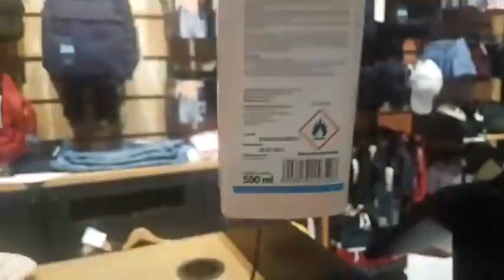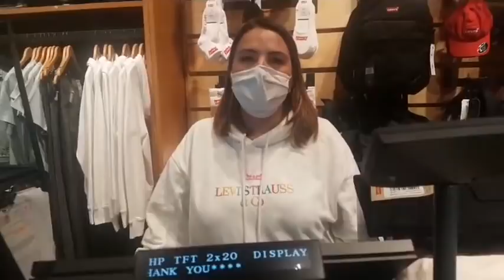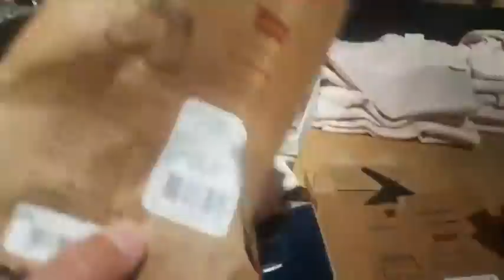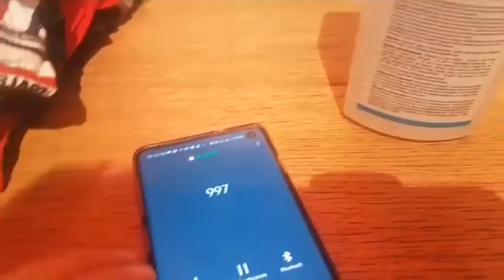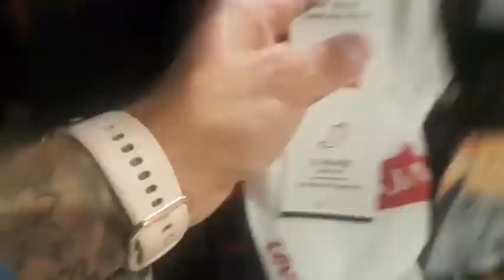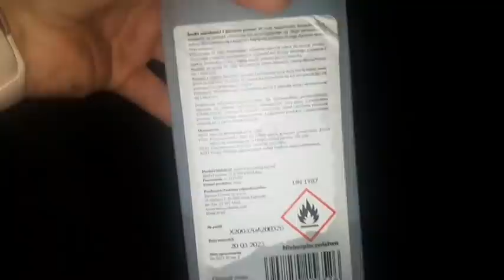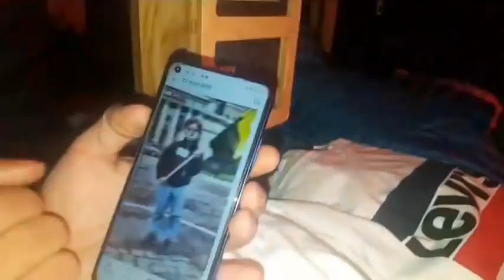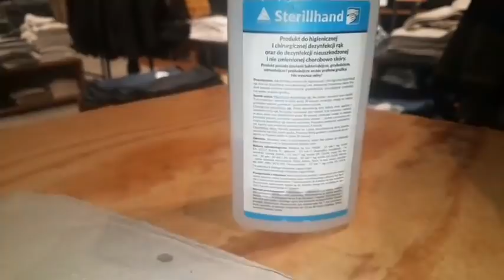Chwdp / Piotr Biedka na zakupach w Levis 12.10.2020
REUPLOAD!
Ten Kanal nie należy to Piotrka!